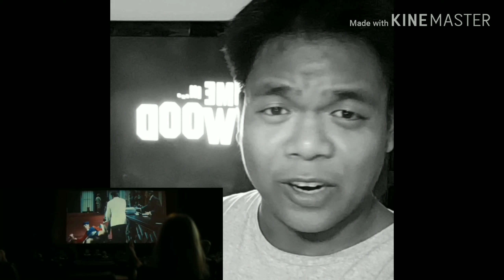Minute Movie Review- "ONCE UPON A TIME IN... HOLLYWOOD"